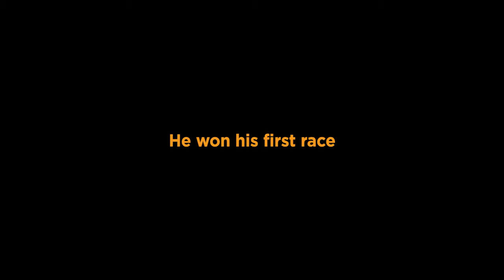Veterinarians Critical Players in Thoroughbred Racing